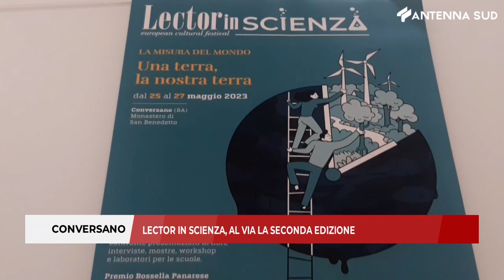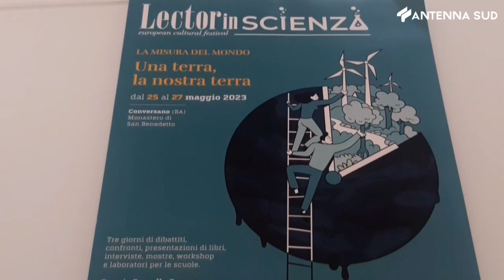17 maggio 2023 Conversano, Lector in Scienza, al via la seconda edizione